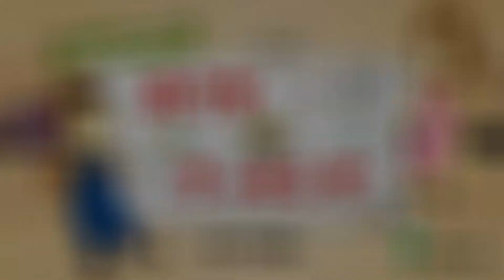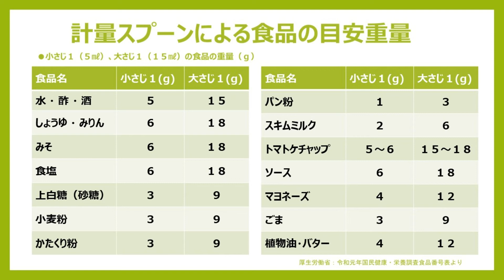はじめて♪おうちdeクッキング～はかり方編～